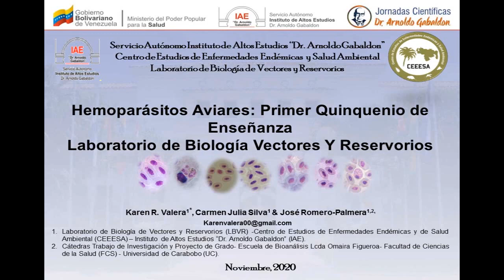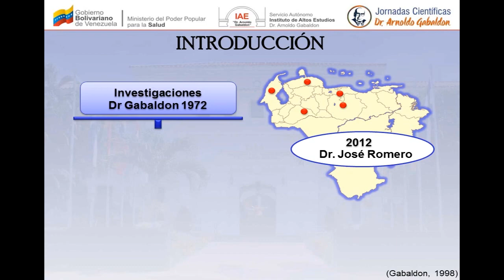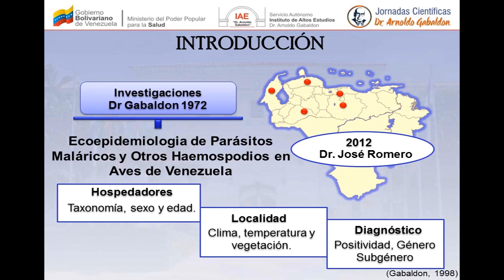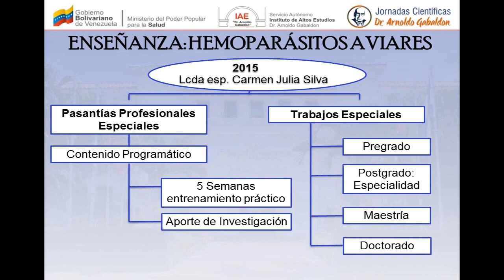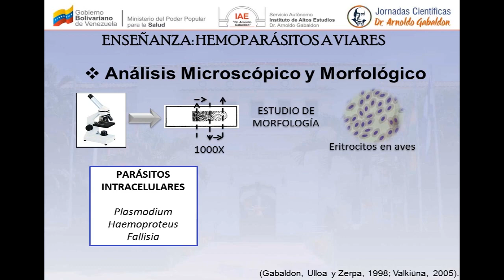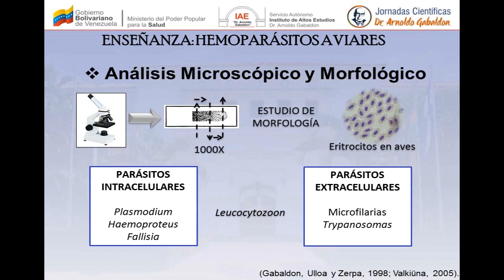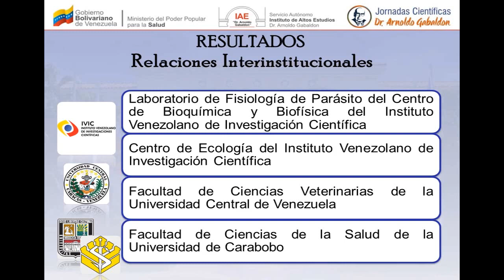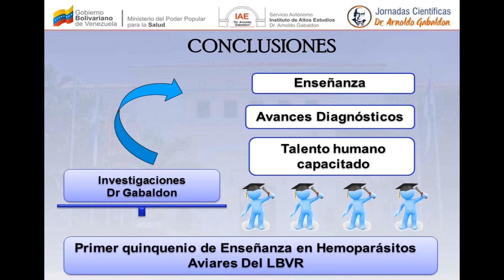XXVII Jornadas Científicas Dr. Arnoldo Gabaldon “Diversidad Científica en tiempos de pandemia” 2020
Ponencia: Hemoparásitos aviares: primer quinquenio de enseñanza, Laboratorio de Biología Vectores y Reservorios
Ponente: Karen Valera
Especialista en Epidemiología de las Enfermedades Metaxénicas
Licenciada en Bioanálisis
Cargo Actual: Jefe de Laboratorio de Biología Vectores y Reservorios